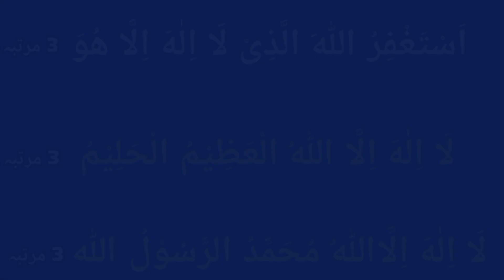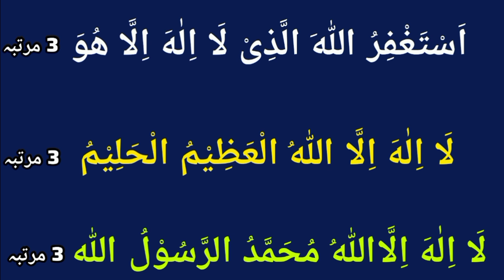Bister Par Parhny ki Duain | Sote Waqt ki Duain | Thanks to my Allah | Learn Quran with Aisha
Bister Par Parhny ki Duain
Sote Waqt ki Duain

JAZAK'ALLAH!